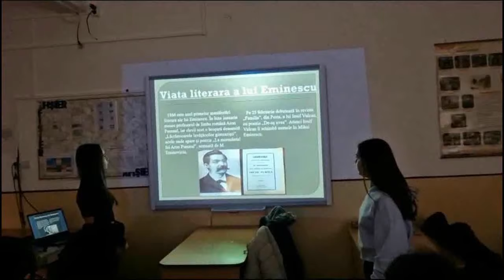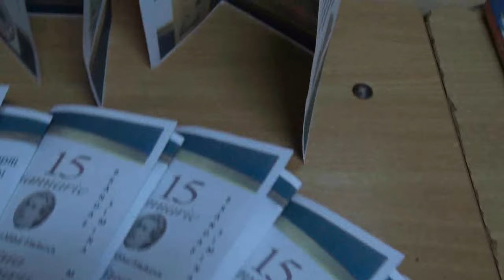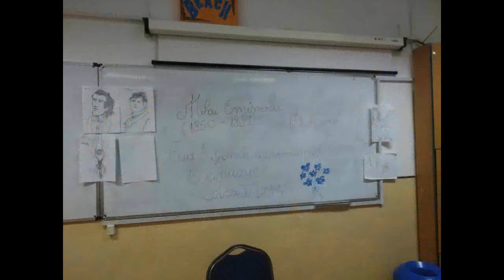Ziua Națională a Culturii, 15 ianuarie 2024, Liceul Teoretic „Mihai Veliciu” Chișineu-Criș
Românii sărbătoresc pe data de 𝟭𝟱 𝗜𝗮𝗻𝘂𝗮𝗿𝗶𝗲, 𝗭𝗶𝘂𝗮 𝗖𝘂𝗹𝘁𝘂𝗿𝗶𝗶 𝗡𝗮𝘁𝗶𝗼𝗻𝗮𝗹𝗲. În fiecare an, acest eveniment reprezintă un omagiu adus poetului național 𝗠𝗶𝗵𝗮𝗶 𝗘𝗺𝗶𝗻𝗲𝘀𝗰𝘂, acesta fiind născut în data de 15 Ianuarie 1850, în satul Ipotești, din județul Botoșani.
            Elevii Scolii Gimnaziale Nădab și cei ai Liceului Teoretic ,,Mihai Veliciu", l-au omagiat pe Mihai Eminescu prin diverse activități, precum: recitări din poeziile eminesciene, postere, desene, planșe, rebusuri, prezentări PowerPoint, semne de carte, creații literare, dar și pliante.
            La bună desfășurare a proiectului educațional ,,Eminescu- Luceafărul poeziei românești "", si-au adus aportul cadrele didactice care fac parte din echipa de proiect, prin : Varga Dana, Uzun Sebastian, Stancu Aura, Gurban Diana, Ispas Ana, Boroica Andreea,  Macovei Delia, Poteraș Ramona și Pleșa Simina.